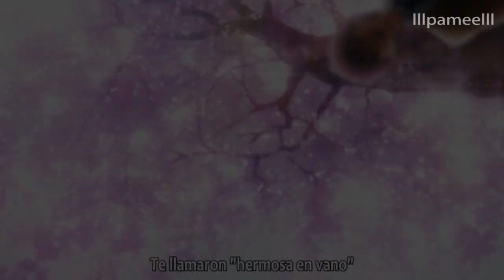「AMV」Zutto - Shouta Aoi Sub español / Romaji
CRÉDITOS DEL VIDEO:
Edición De Vídeo: lllpameelll
Traducción&Adaptación: lllpameelll
El contenido audiovisual pertenece a sus respectivos dueños

Anime: Chihayafuru
💖 Taichi 💖

Creación del vídeo: 13/Abril/2018
Vídeo re-subido que por cuestiones de copyright fue eliminado hace tiempo, pero nuevamente ya esa disponible 😊🎊